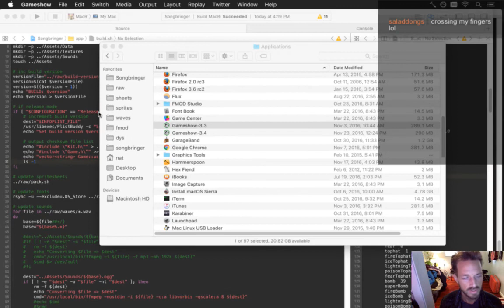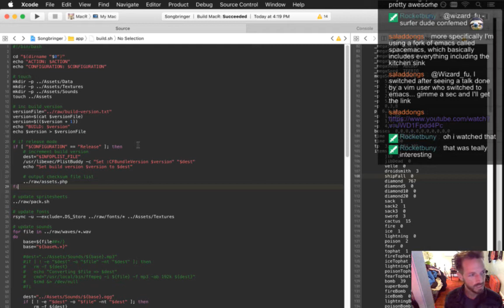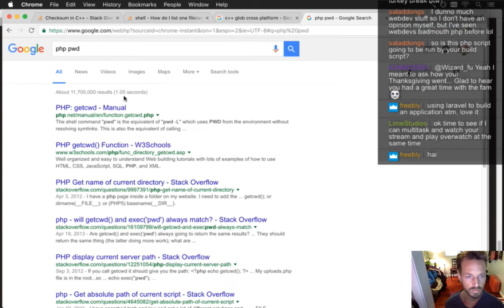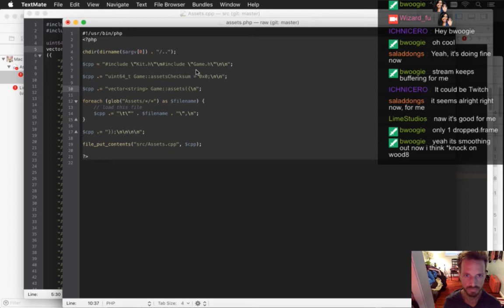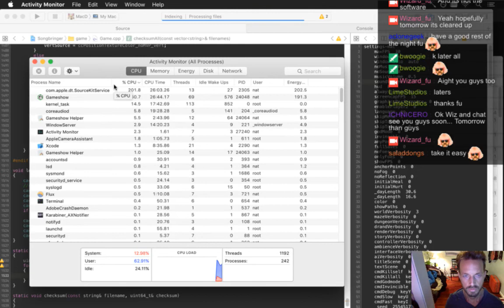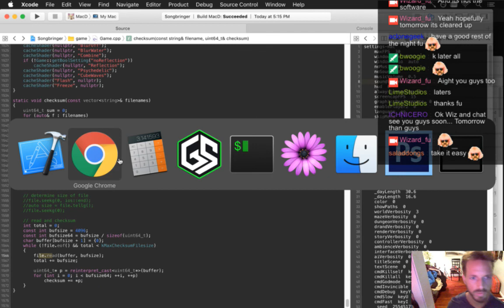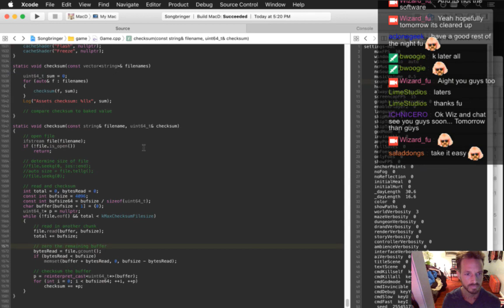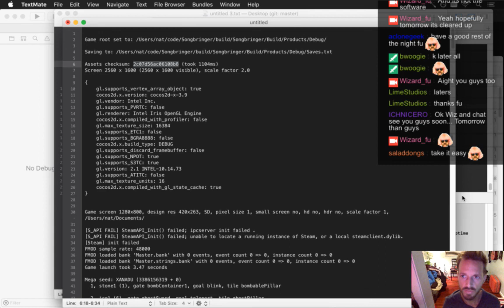Songbringer 492 - Checksum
Developing the action RPG Songbringer. A Zelda-inspired, pixel-art, indie game made by one guy. Today: performing a checksum on all the game's assets.